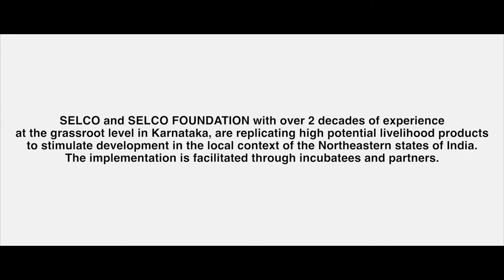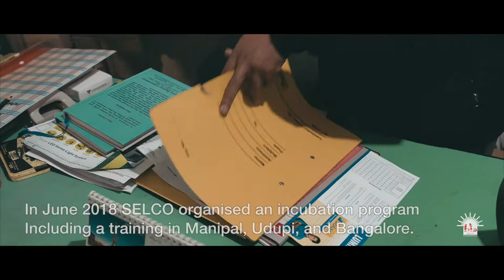Solar powered Blacksmith blower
Solar powered bower for blacksmith by SELCO foundation being implemented for small livelihoods in Manipur after successful implementation in Manipur.